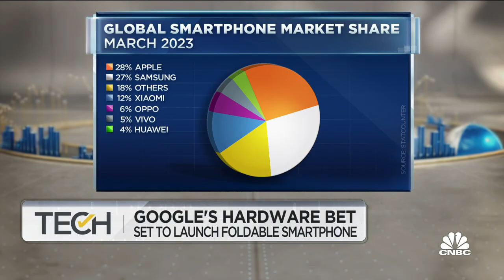Google plans to launch its first foldable smartphone